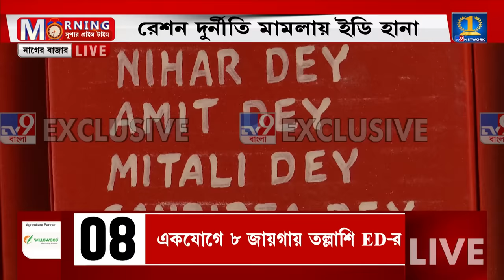Jyotipriya Mallick House ED Raid: রেশন বণ্টন দুর্নীতি মামলার তদন্তে জ্যোতিপ্রিয় মল্লিকের বাড়ি ED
Jyotipriya Mallick House ED Raid: রেশন বণ্টন দুর্নীতি মামলার তদন্তে জ্যোতিপ্রিয় মল্লিকের বাড়ি ED। প্রাক্তন খাদ্যমন্ত্রীর সঙ্গে বাকিবুর রহমানের সঙ্গে জ্যোতিপ্রিয় মল্লিকের কী সম্পর্ক জানতে চায় ইডি।